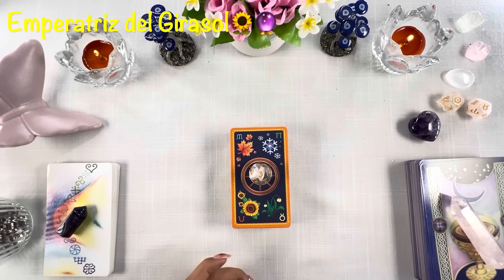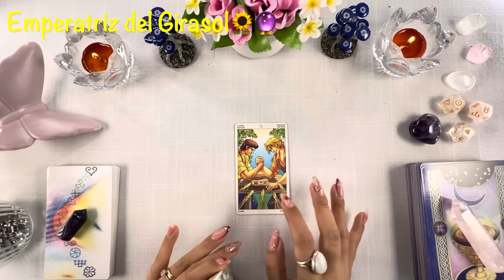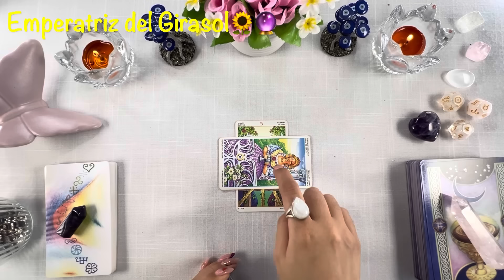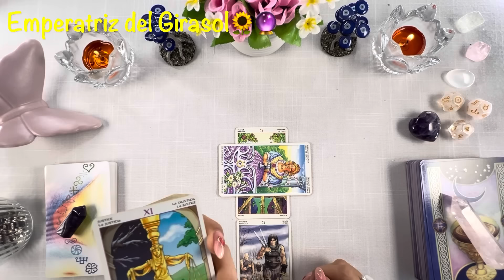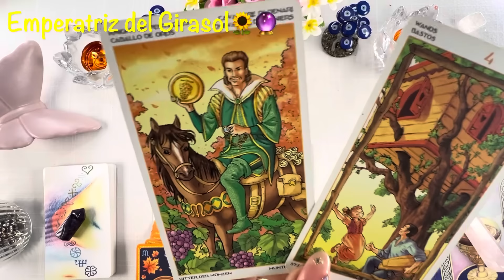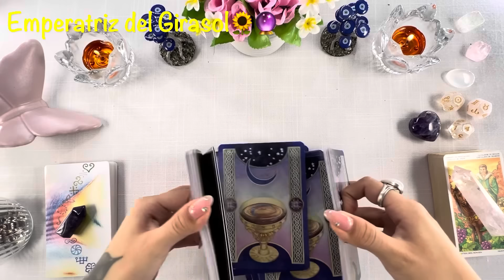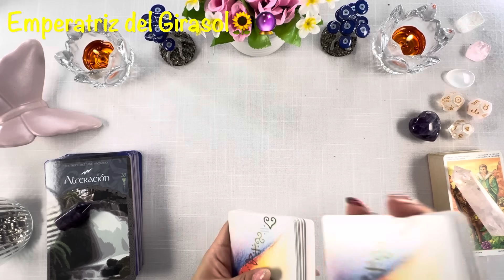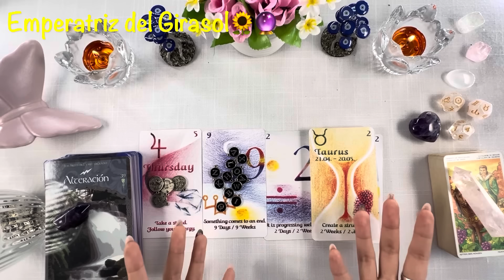CAPRICORNIO 🔮 TUS SOSPECHAS SE HACEN REALIDAD!🍀LA GALLINA DE LOS HUEVOS DF ORO LLEGA A TU VIDA!😍🌟